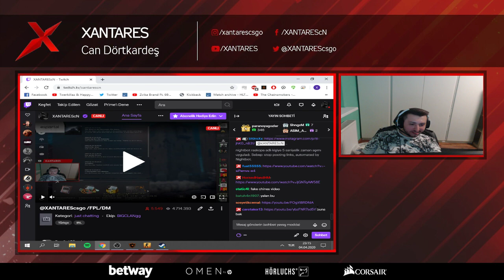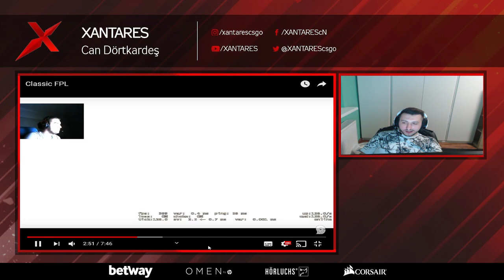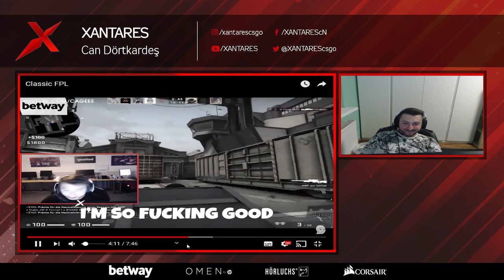XANTARES Cage Classic FPL VİDEOSUNU İZLİYOR!!!